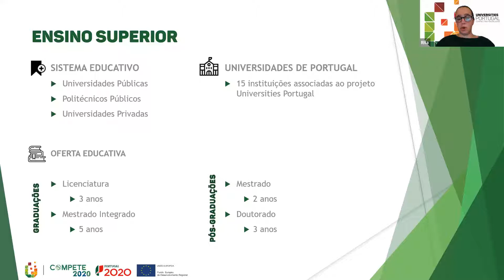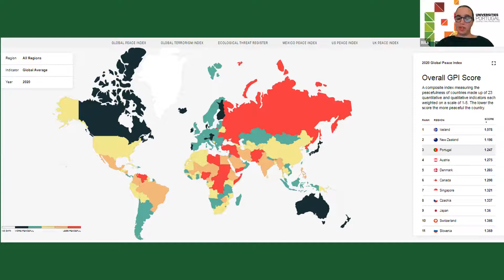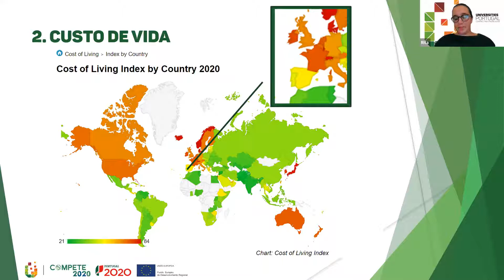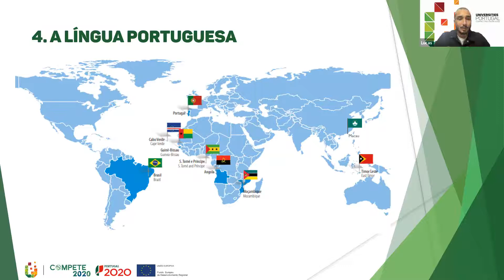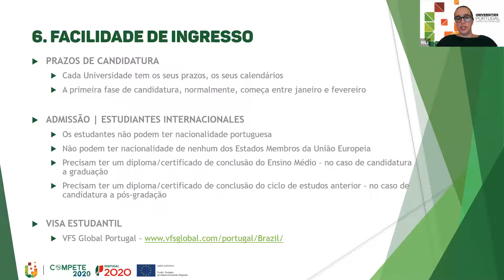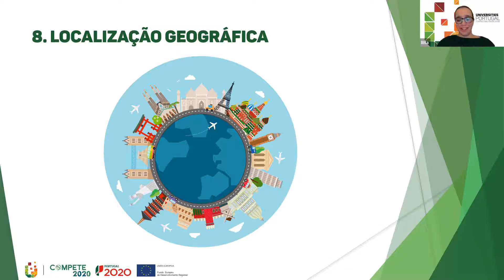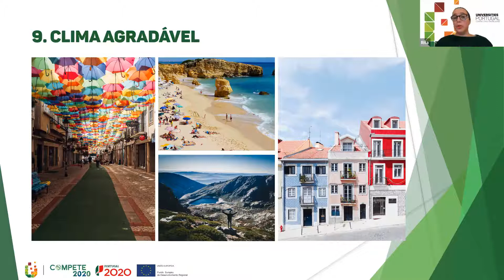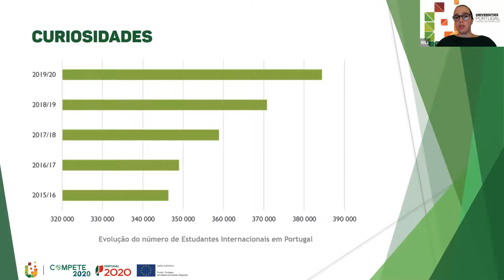Porque escolher as Universidades Portuguesas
- Ensino de qualidade reconhecido internacionalmente
- Investigação de topo
- Diversidade de áreas educativas
- Universidades acolhedoras e que se preocupam com os alunos
- Cultura e Gastronomia

Neste webinar, vamos destacar as principais vantagens de estudar e viver em Portugal, nomeadamente, nas Universidades públicas portuguesas e cidades envolventes.

Ficará a conhecer melhor o nosso sistema de educação superior, bem como alguns benefícios de uma vida neste país à beira-mar, como a qualidade, a segurança e o custo de vida.

Porque estamos aqui para ajudar, dedicaremos uma grande parte do nosso tempo a responder às suas perguntas e a esclarecer as suas dúvidas.

Se as suas dúvidas de centrarem no processo de candidatura ou na experiência do estudante, saiba que teremos dois outros momentos preparados para responder a estes pontos:

Estudar em Portugal: passo a passo

A experiência de estudar e viver em Portugal

Este webinar é realizado pelo projeto Universities Portugal, consórcio que reúne as Universidades publicas portuguesas, apoiado pelo COMPETE 2020, Estado Português e Fundo Europeu de Desenvolvimento Regional da União Europeia.